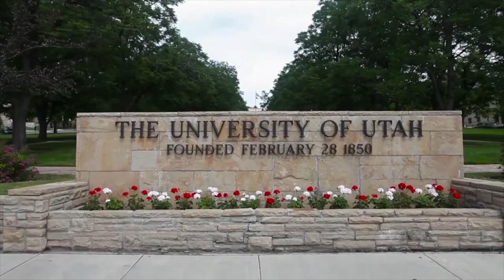Polygraph Expert Validates EyeDetect Technology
In this video, a former law enforcement officer discusses the benefits of this innovative technology.

The main benefits of EyeDetect include:

• 100% unbiased
• High accuracy
• Fast (only 30 minutes for a test)
• Nonintrusive
• Cost-effective
• Portable